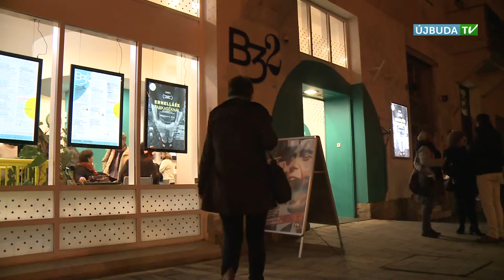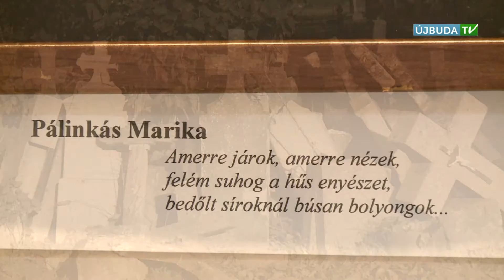PONT Magazin: 2016.10.24-i adás